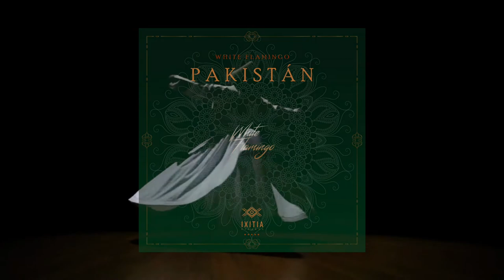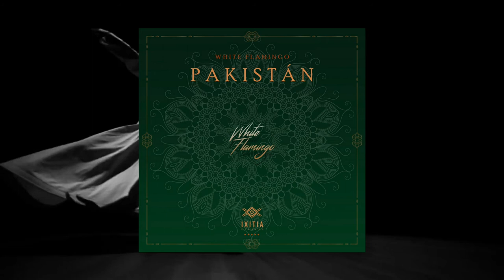Pakistán - White Flamingo [Ixitia Records] ORGANIC ETHNO HOUSE